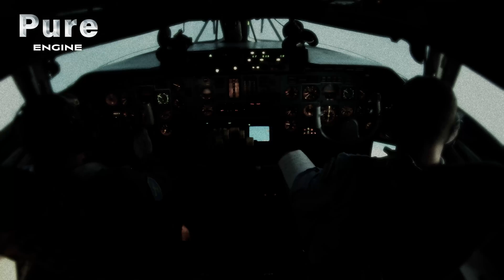An-225 Mriya: Cold War Colossus Turned Global Rescuer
December 1988. The Soviet Union unveils the largest aircraft ever built. Designed to carry the Buran space shuttle, the An-225 "Mriya" is a technical feat—and a gamble. Few believe it will ever take off. It does. Just as the USSR collapses.

What follows is a fight for survival: from nuclear fallout missions after Chernobyl to covert operations in Iraq and Afghanistan. Engineers scrape together funds, pilots defy the odds, and a sleeping giant becomes a workhorse of global crises. Behind the records and the headlines, a simple question: how do you keep a dream in the air when the world around it falls apart?

Documentary: An-225: The Antonov Dream
Director: Paul Russell and Andrea Vogt
Production: Millstream Films, Autentic (2015)